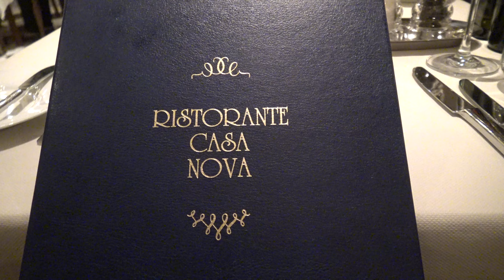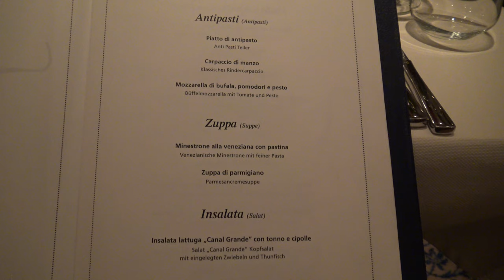Suezkanal-Passage und Akaba – Von Mallorca nach Abu Dhabi (AIDAprima) Vlog (Teil 2/3)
In diesem Teil haben wir den Suezkanal passiert und sind weiter nach Akaba in Jordanien gefahren.
AIDA hat sich bei der Suezkanal-Passage sehr viel Mühe gegeben. Der Kapitän war streckenweise eher Fremdenführer als Kapitän. Dadurch durch war die Durchfahrt sehr kurzweilig, und wenn man links und rechts geschaut hat, war immer etwas Interessantes zu sehen.
In Akaba sind wir nachmittags angekommen und hatten dort einen Übernachtungsaufenthalt. Den Nachmittag habe ich genutzt um mir Akaba etwas näher anzuschauen. Dazu konnte man mit einem kostenlosen Shuttle den Hafen verlassen, und wurde in das Ortszentrum gebracht. Wirklich spannend fand ich Akaba nicht.

Am nächsten Tag war dann für mich das Highlight der Reise, die Felsenstadt Petra. Den Ausflug „AQB01; Petra: Eines der sieben (neuen) Weltwunder“ dazu habe ich über Aida gebucht. Er war mit € 149,99 recht teuer, aber dennoch lohnenswert. Ich muss fairerweise erwähnen, dass aufgrund der Entfernung nach Petra der Ausflug bereits um 6 Uhr los ging und erst um 16:30 Uhr endete.

Die Reise fand vom 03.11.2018 bis 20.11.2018 statt, und führte von Mallorca (Spanien) über, Valletta (Malta), Heraklion (Griechenland), den Suezkanal (Ägypten), Akaba (Jordanien), unvorhergesehen Safaga (Ägypten), Salalah (Oman), Muscat (Oman) nach Abu Dhabi (Vereinigte Arabische Emirate).